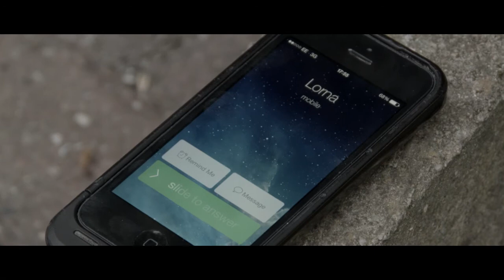LORNA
Written & Directed by Andrea Harkin, winner of the LOCKE 85 second film challenge